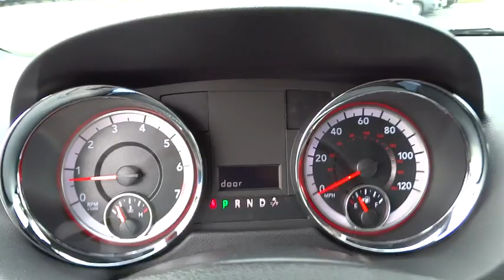2016 Dodge Grand Caravan Atlanta, Duluth, Buford, Roswell, Marietta, GA R131946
2016 Dodge Grand Caravan

Fixed Rear Window w/Fixed Interval Wiper  Heated Wiper Park and Defroster,4-Wheel Disc Brakes w/4-Wheel ABS  Front Vented Discs  Brake Assist and Hill Hold Control,Low Tire Pressure Warning